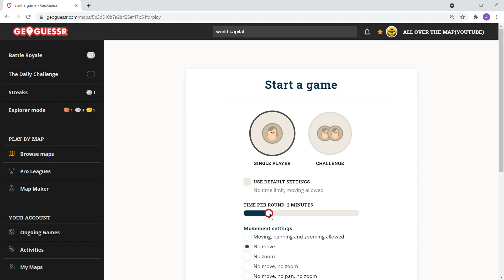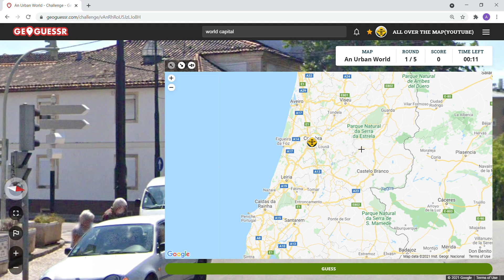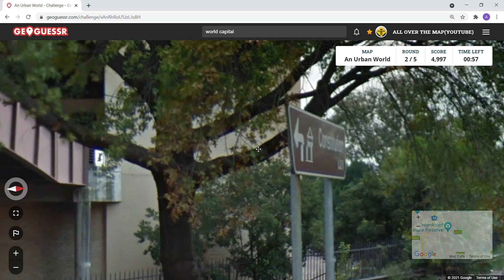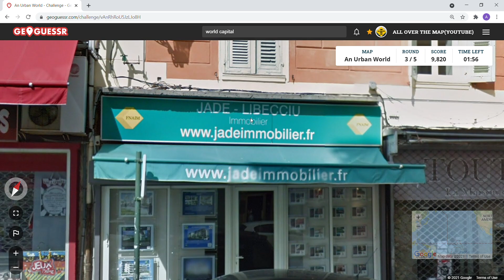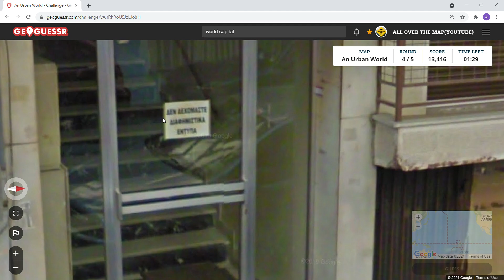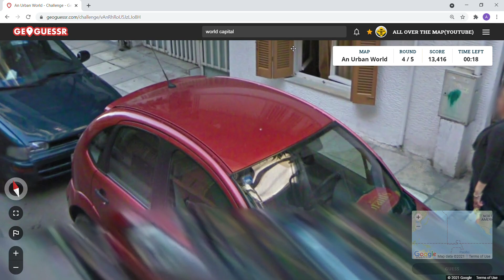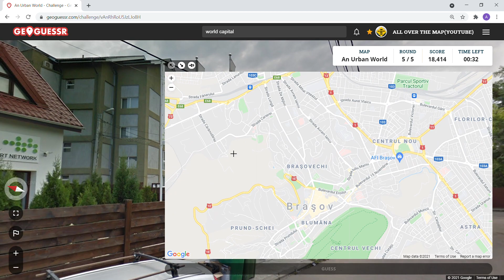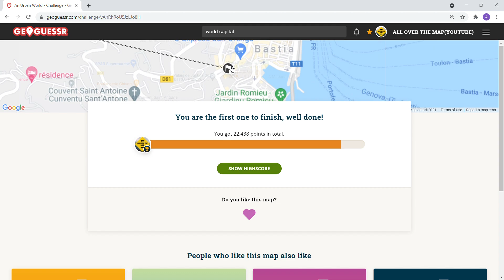GeoGuessr - An Urban World - Game #1: NO MOVING [PLAY ALONG] - 2 insane guesses! | Ep. # 167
Come join the journey on All Over The Map.  We discover An Urban World game with a 2 minute time limit and no moving allowed. This game was created by Mapper on GeoGuessr.

Game: Explore the cities of the World! 2600+ locations in more than 600 cities from all the continents are currently available. Each city included in the map has multiple starting locations (at least 5), and there should be no blurry picture or photosphere.